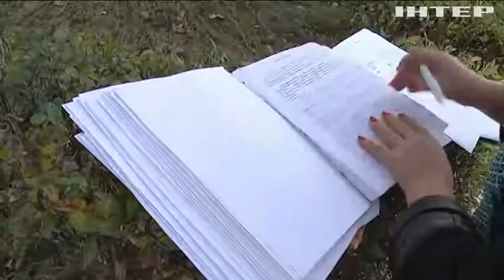В Ужгороді судді Адмінсуду намагаються відібрати у профспілок історичну споруду в центрі міста